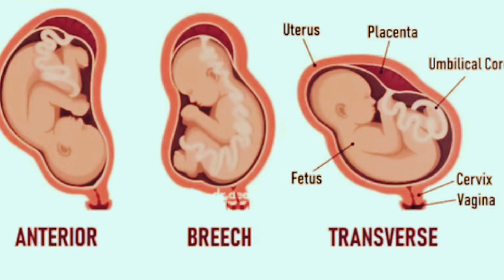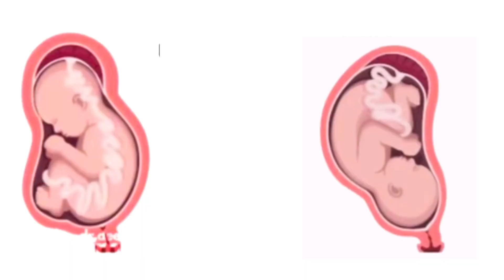FINALLY MY BABY IN HEAD DOWN POSITION 🥺❤️🤰🏻( CEPHALIC POSITION )